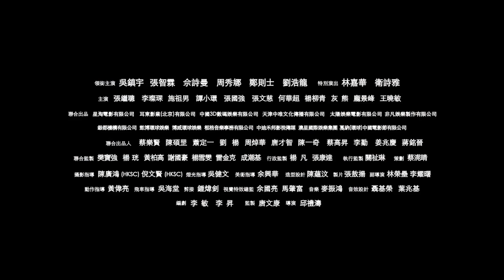洩密者們 | THE LEAKERS | OFFICIAL TRAILER | CRIME |THRILLER | 21 JUNE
What's next BIG THING!
Hong Kong Mandarin Film - 洩密者們 [THE LEAKERS] 💵💵💵
THE BIGGEST BUDGET HONG KONG FILM OF THE YEAR.
The Most Anticipated Crime -Thriller of the 2018
Proudly released by 2K Studios Pte Ltd
Co-Distributed by Cathay Cineplexes .From JUNE 21st onwards,
Featuring Francis Ng, Julian Cheung, Kent Cheung, Charmaine Sheh, Wilfred Lau, Chrissie Chau⌛✈️🔭💲💵
An Epidermic threat of an infectious fatal disease broke out in Malaysia...

Synopsis: The film centers around a Malaysian pharmaceuticalcompany using a new virus to generate an epidemic. Asecret organization, known as "The Leaker", discloses thisinformation. After the suicide of the pharmaceuticalcompany's son and a local reporter, the wife of thepharmaceutical company's owner leaves for Hong Kong. AMalaysian police chief (Chilam Cheung), Hong Kong policeofficer (Francis Ng), and journalist (Charmaine Sheh) worktogether to locate her whereabouts.